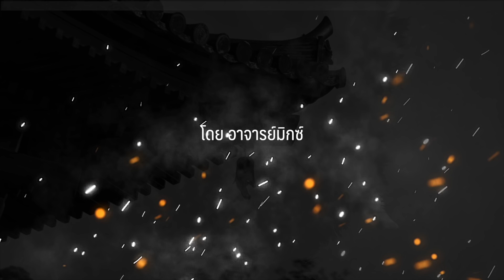ความรุ่งโรจน์และล่มสลายของ ทัพ 18 หัวเมืองต่อต้านตั๋งโต๊ะ | Samkok Podcast EP 5 | Migs Powintara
ความรุ่งโรจน์และความยิ่งใหญ่มักเกิดขึ้นจากความร่วมมืออย่างจริงใจ ซึ่งตรงกันข้ามกับ ความร่วมมือแบบจอมปลอมที่เกิดขึ้นกับผู้นำทัพ 18 หัวเมืองที่ในตอนเริ่มต้นนั้น ได้เริ่มต้นด้วยความมุ่งมั่นและตั้งใจดี ... แต่เมื่อเวลาผ่านไป ธาตุแท้ของแต่ละคนก็ปรากฏขึ้นมาอย่างชัดเจน อีกทั้ง ผู้นำทัพ 18 หัวเมืองอย่างอ้วนเสี้ยวนั้นก็ละเลยการดูแลบรรดาเจ้าเมืองที่มาร่วมต่อต้านตั๋งโต๊ะ โดยเฉพาะอย่างยิ่ง ในงานนี้ โจโฉ (Cao Cao) นั้น เป็นผู้ที่จุดประกายและเริ่มต้นขบวนการดังกล่าว แต่อ้วนเสี้ยวกลับไม่ให้ค่ากับ โจโฉ มากนัก เมื่อเริ่มดำเนินการต่อต้านตั๋งโต๊ะ ได้ระยะเวลาหนึ่ง
…​ซึ่ง ท้ายของคลิปนี้ ผมได้วิเคราะห์สาเหตุของความล้มเหลวอย่างไม่เป็นท่าของ พวกทัพ 18 เมืองที่ต่อต้านตั๋งโต๊ะว่า มีอะไรบ้าง ..​โปรดติดตามรับชมนะครับ

ด้วยความนับถือ,
อาจารย์มิกซ์
ดร.ณัฐกริช เปาอินทร์